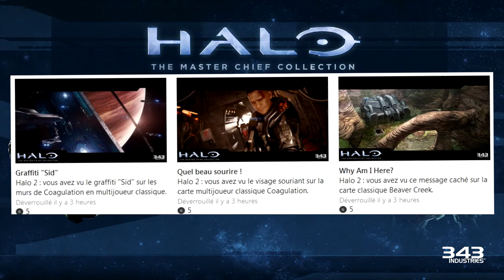[Succès] Halo MCC - Map Multi Halo 2 - Why am i here ? - Quel Beau sourire - Graffiti "Sid" - [FR]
Trois nouveaux succès a déverrouillés sur Halo The Master Chief Collection qui sont dans l'ordre : Why am i here ? 5G - Quel Beau sourire ! 5G - Graffiti "Sid" 5G.

Ils sont tous sur une map multijoueur de Halo 2 !

J’espère que ça vous aidera bien !

N'hésitez pas a dire ce que vous pensez de cette nouveauté en rubrique dans les commentaires, a likez et partagez si vous le souhaitez ;)

Passez de bonne fète !

Tchuss !